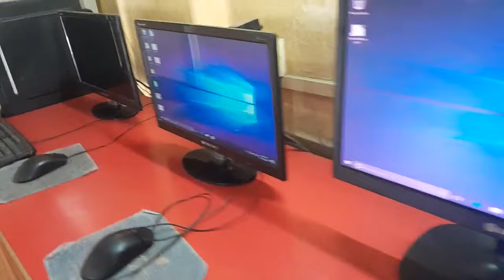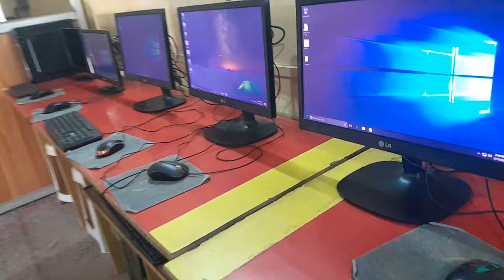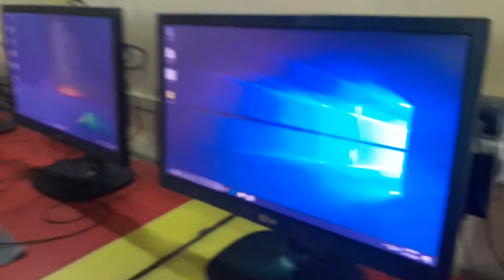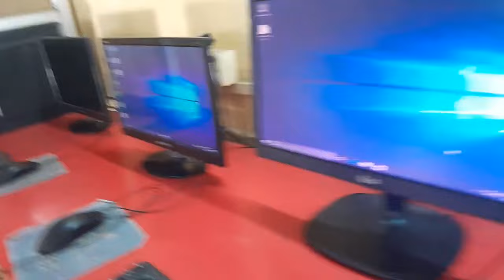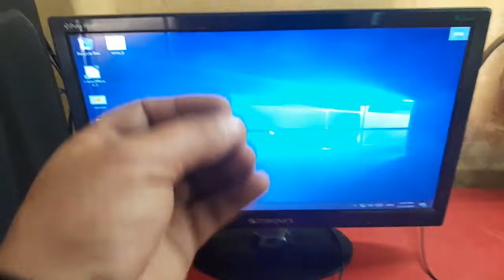बहुत कम बिजली में ज्यादा से ज्यादा कंप्यूटर चलाये | Low Energy Computing | How to save electricity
Learn self computer lab installation  in few minutes, what is required in computer network creation, how to connect .Best thin client model setting. Learn how to create computer network, how to connect multiple monitors to single computer, and how to create server in low budget, and I will also describe equipment's that are important to create a client server model.

How to run my computer at half the recommended voltage,
Can electricity low voltage damage a computer?,
Can a computer be made to work with lower energy,
Does a computer left on overnight really crank up your,
If I combine two computers, do I now have double,
Low Energy Computing,
How to save electricity,
Energy Efficient Computers,
can low voltage damage pc,
how much electricity does a computer use in 24 hours,
does low voltage damage laptop,
how much does it cost to run a computer 24/7
electricity cost of computer,
how much electricity does a pc use per month,
does leaving your pc on raise electric bill,
how much does a gaming pc cost in electricity,
Best Ways to Reduce Your Computer's Power,
Reduce computer running costs,

thin client,
thin client setup,
client setup,
ek cpu se kai computer kaise chalaye,
Computer,
network,
connect server,
create network,
how to connect computer to other computers,
thin client networking,
how to connect multiple computer,
how to open computer institute,
how to open computer shop,
How does a thin client connect to a computer?,
Can I use a PC as a thin client?,
Can you connect multiple monitors to an all in one computer?,
How do I connect 3 monitors to one computer?,
How to connect multiple monitors using single cpu windows 10,
single cpu multiple monitors and keyboards,
one cpu multiple monitors connection device price,
single cpu multi user setup,
1 cpu 2 monitor connector,
1 cpu 2 monitor 2 user,
how to connect 10 monitors to 1 cpu,
1 cpu 2 monitor 2 keyboard 2 mouse,
How to use multiple monitors with one CPU?,
Can 2 monitors be connected on 1 PC?,
What is the software for one CPU to multiple monitors?,
Thin Client Device Installation Step by Step,
Can 2 users use 1 PC?,
How to Connect two Monitor to one CPU in Hindi ,
How to connect multiple monitors using single cpu thin client windows 10,
How to connect multiple monitors using single cpu thin client windows,
How to connect multiple monitors using single cpu thin client mac,
1 pc 2 users simultaneously windows 10,
HP Thin Client Setup,
how to connect two monitors to one computer with hdmi,
How to connect multiple monitors using single computer windows 10,
How to connect multiple monitors using single computer windows 11,
two monitors one computer different display,
how to connect two monitors to one computer with one vga port,
how to use dual monitors windows 10,
how to connect two monitors to a laptop with one hdmi port,
how to setup dual monitors with hdmi and displayport,
How to connect 3 monitors to one CPU?,
How to connect 4 monitors to one CPU?,